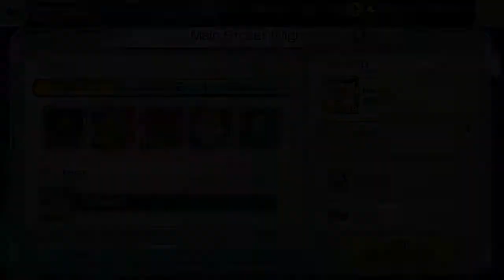Digimon ReArise (PC) Pt. 17: Main Story - Season 1 Act 13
Digimon ReArise on PC, Android, iOS. Google Play - Free to play.
Game Playable on October 7, 2019 to April 20, 2022.
An unknown Digimon calling itself Herissmon has appeared in your smartphone.
Suddenly, a mysterious force known as “Spirals” attack...

This is the tale of your Digimon’s ReArise.

Dive into a story of new faces and old friends in this Friendship Digivolving RPG!

A story connecting Digimon and Tamers
A completely original story that follows Tamers and Digimon as they grow and deepen their friendships.
Brand new characters designed and illustrated by Katsuyoshi Nakatsuru, one of the original character designers from the Digimon animated series!

Nurturing Digimon-Tamer friendships through shared moments
Watch your Digimon interact and play together in your custom DigiTown.
Connect with other Tamers and work toward common goals.

Test the strength of your bonds in battle
Build a personalized Digimon team and prove the power of your friendship in real-time battles of up to 5v5!
Go head-to-head in the Battle Park or team up with fellow Tamers against powerful Digimon in Clash Battles.

Train and care for your Digimon
Help your Digimon work out, listen to their unique requests, and unlock the path to Digivolution.
If you grow close and strong enough, they might even Mega Digivolve!
PC gameplay. Genre: Role-Playing. E10+ - Everyone 10+ • Digimon ReArise.  Enjoy the videos!

MagneonGames.